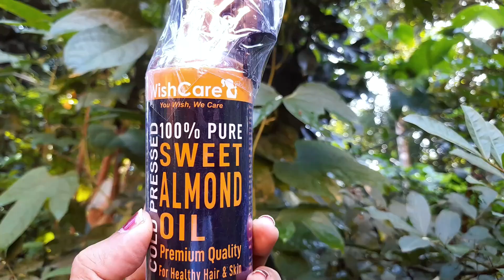വീണ്ടും വാങ്ങാൻ തോന്നുന്ന ചില Skin And Hair Care Products Amazon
Buying Links :

1.  Maybelline New York Super Stay Matte Ink Liquid Lipstick, Matte Finish, 5ml - 80 Ruler

2.  Alps Goodness Rose & Squalane Hydrating Gel Body Lotion, 300 ml | Lightweight, Moisturizing,...

3.  WishCare® Pure Cold Pressed Sweet Almond Oil for Hair Growth and Glowing Skin & Face - 200ml

4.  Nivea Men Shaving Gel, Sensitive One Stroke Shave, 200ml

5.  Pears Pure and Gentle,125g (Pack of 4) with Free Pears Pure and Gentle,125g

6.  Mamaearth Vitamin C Nourishing Bathing Soap With Vitamin C and Honey for Skin Illumination – 5x75g

7.  Mamaearth Argan & Apple Cider Vinegar Shampoo For Dry & Frizzy Hair, with Argan & Apple Cider...

I am Annie Yujin Stephan,  a wife & Mom of a Medical Student.  I make youtube videos on DIY, fashion, beauty,travel, lifestyle , home remedies & lot more.

considered as professional advice. We are NOT a licensed or a medical practitioner so always consult professional help.
I share the things from my experiences only. So consult professionals for further help.